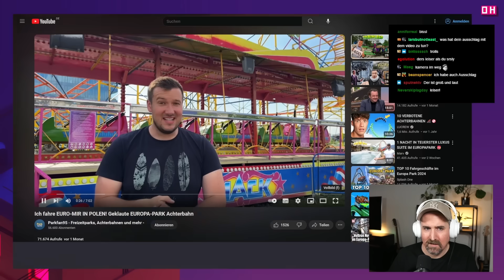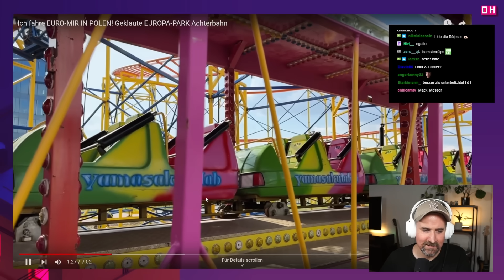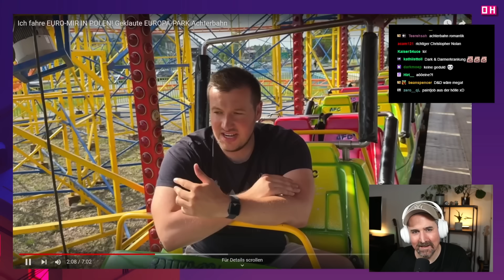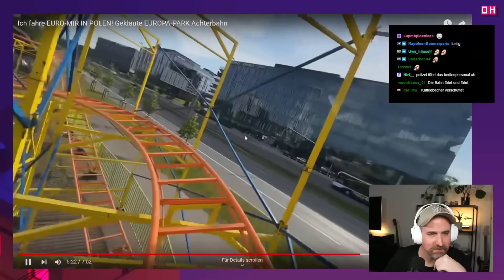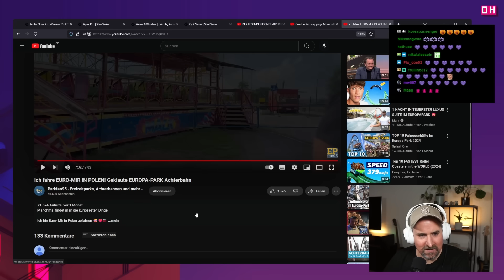Billiger Abklatsch? EURO-MIR in Polen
Lasst gerne auch ein bisschen Liebe da :)